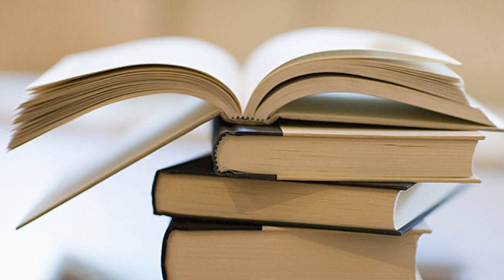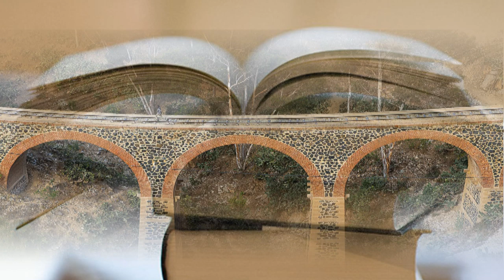Eritrean Poem 11 ''Shibet Aboy''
Mezekerta N Kulom Abotat Eritrea .